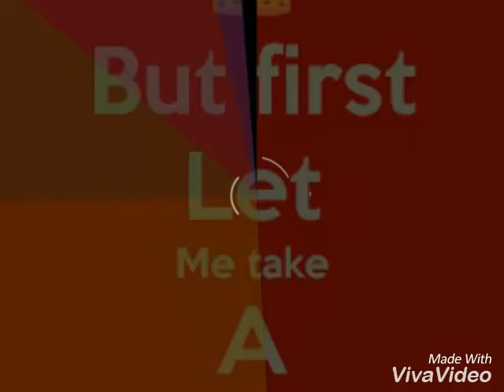But can i take a selfie with you